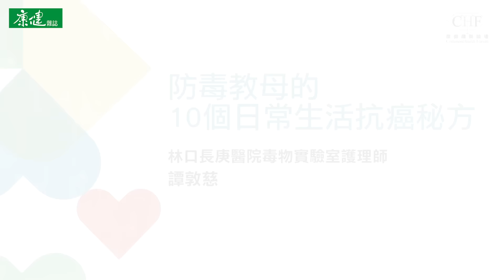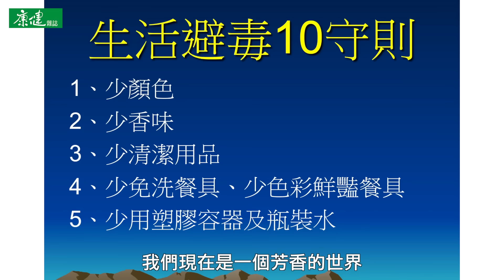【康健癌症趨勢論壇】防毒教母譚敦慈的10個日常生活抗癌秘方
癌症是國人健康的最大威脅，《康健》於2015年5月3日邀集國內癌症研究治療領域的權威專家及癌友，舉辦「抗癌新未來」趨勢論壇，從打造無毒生活遠離癌症，到罹癌治療，一次掌握。

主題：防毒教母的10個日常生活抗癌秘方
講者：林口長庚醫院毒物實驗室護理師 譚敦慈